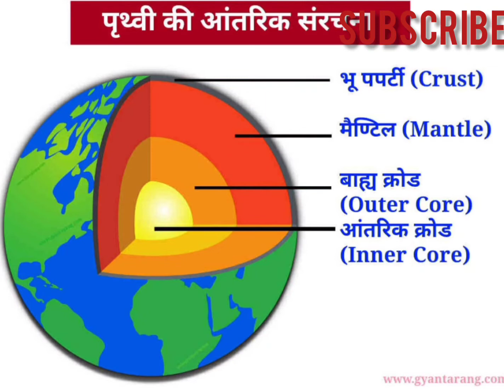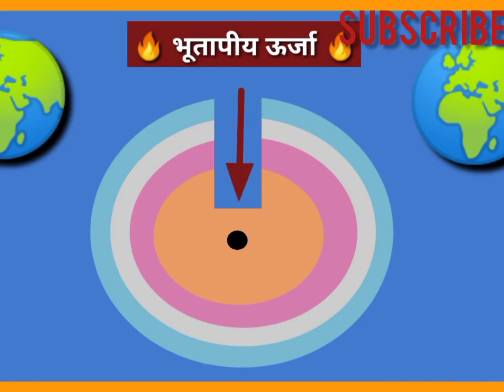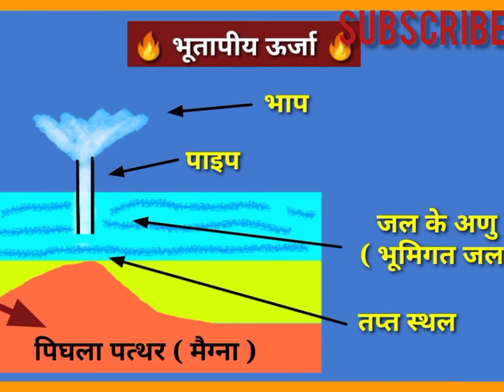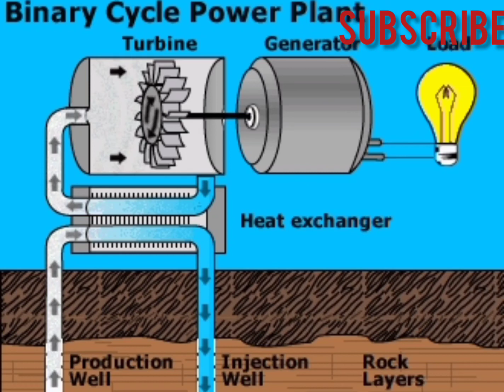Geothermal Energy. भूतापीय ऊर्जा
geothermal energy भूतापीय ऊर्जा के संबंध में पूरी जानकारी दी गई है यह हमारे सामान्य ज्ञान एवं छात्रों के लिए बहुत उपयोगी।